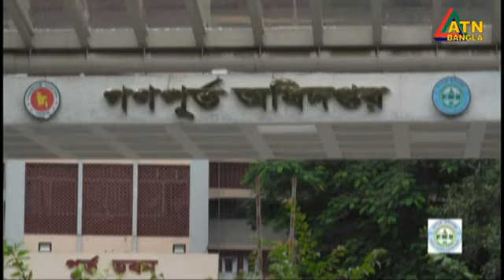গণপূর্ত অধিদপ্তের আবাসন প্রকল্প।